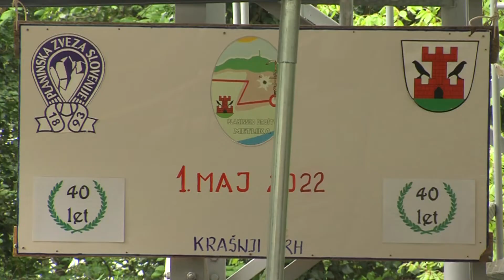Prvomajski pohod na Krašnji vrh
KRAŠNJI VRH – 1. maj, praznik dela, so obeležili tudi Belokranjci. Lepo število se jih je zbralo na Krašnjem vrhu, ki je najvišja točka v metliški občini in kamor je na pohod že tradicionalno povabilo Planinsko društvo Metlika.